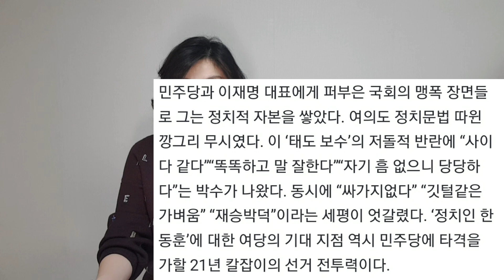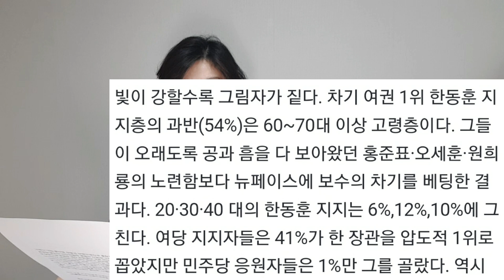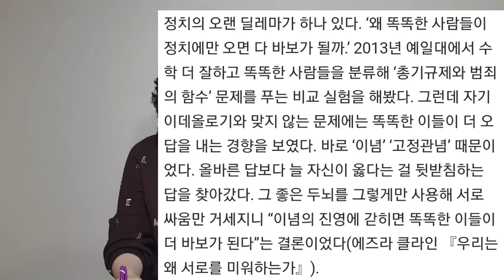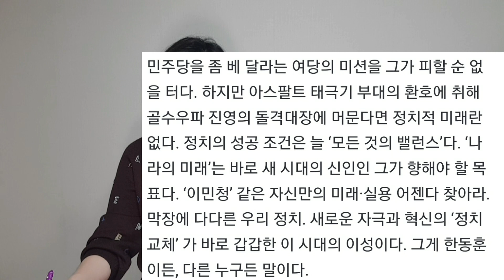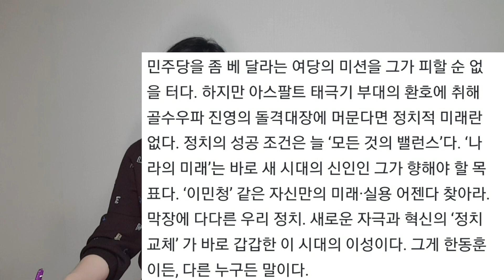한동훈은 여의도 정치개혁의 아이콘이 되어야!